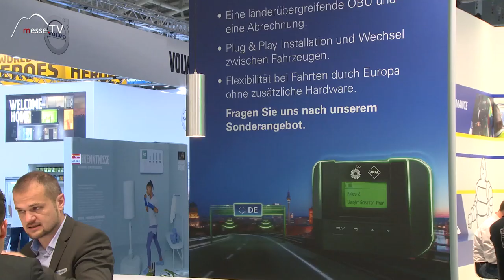ARAL: Mautbox für EETS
ARAL bietet mit der Mautbox für EETS einen Mautservice, der in fast allen Ländern in Europa funktioniert. Seit April 2019 gibt es auch eine Zulassung für Deutschland.